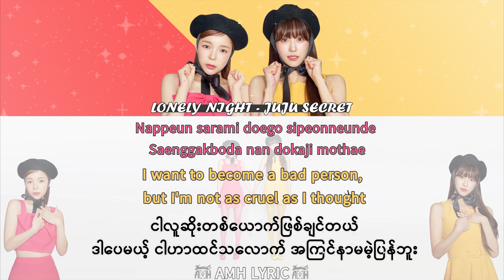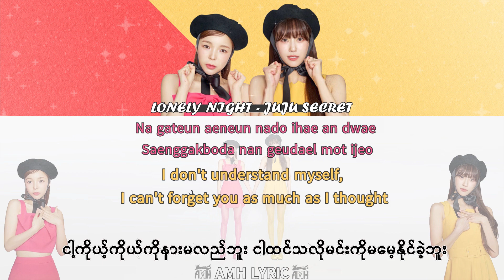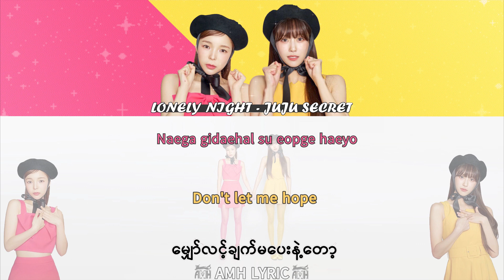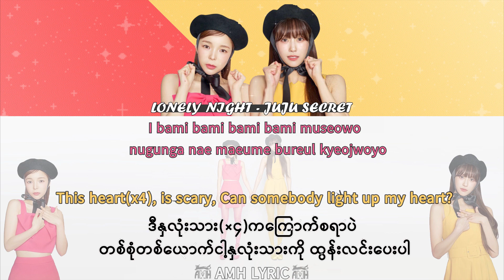JUJU SECRET - Lonely night [EN/မြန်မာ/ROM]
Lyric Video
Title - Lonely Night
Artist - JUJU SECTET

Lyricist - 황현
Composer - 황현, 윤종성, Holy Holy
Arrangment -  황현, 윤종성

AMH မှ ဘာသာပြန် တင်ဆက်သည်